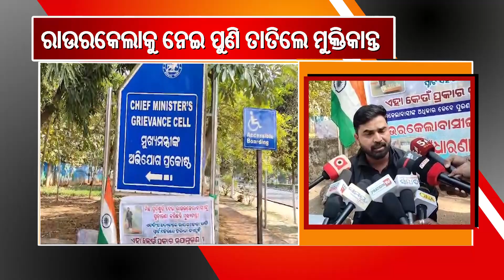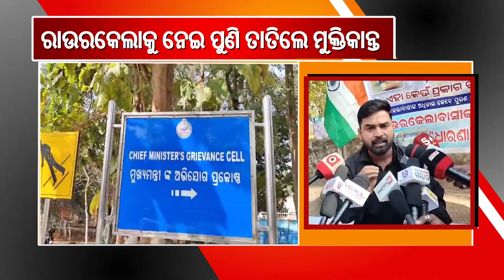ପ୍ରତିଶୃତିର କୌଣସି ସୁଫଳ ନମିଳିବାରୁ ମୁଖ୍ୟମନ୍ତ୍ରୀଙ୍କ ଅଭିଯୋଗ ପ୍ରକୋଷ୍ଠ ସାମ୍ନାରେ ମୁକ୍ତିକାନ୍ତଙ୍କ ଧାରଣା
ପ୍ରତିଶୃତି ମିଳିବା ପରେ ମଧ୍ୟ ତାହାର କୌଣସି ସୁଫଳ ନମିଳିବାରୁ ବାଧ୍ୟ ପୁନଶ୍ଚ ସେ ଭୁବନେଶ୍ବର ଆସି ମୁଖ୍ୟମନ୍ତ୍ରୀଙ୍କ ଅଭିଯୋଗ ପ୍ରକଷ୍ଠରେ ଧାରଣା ଦେଇଛନ୍ତି ।

Dear Viewers,

ccits